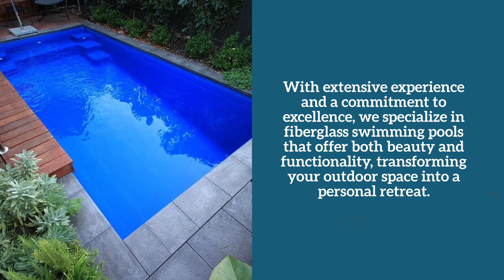Crystal Edge Pools LLC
Invest in luxury and relaxation with a fiberglass swimming pool from Crystal Edge Pools LLC. Whether you’re looking for a new installation or a custom design, trust our expertise to deliver exceptional results with quality craftsmanship and personalized service.